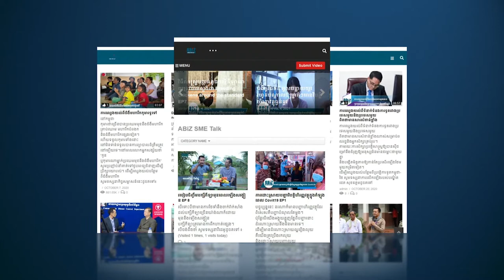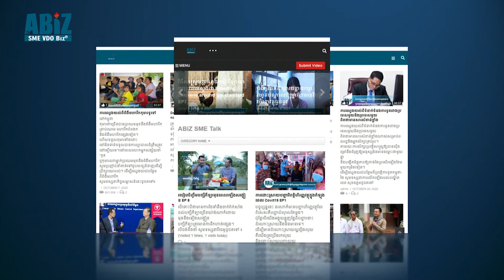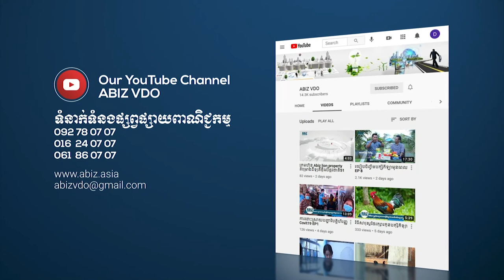ការផ្លាស់ប្តូរចក្ខុវិស័យរបស់អភិបាលស្រុកបន្ទាយស្រីលោក ឃឹម ហ្វីណង់ ក្នុងកំឡុងពេល Covit 19 EP 1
នៅស្រុកបន្ទាយស្រី បានក្លាយផ្ទាំងប៉ាណូពានិជ្ជកម្មមួយបែប នៅក្នុងបណ្តាញសង្គមហ្វេសប៊ុក។
ហើយអ្នកដឹកនាំនៅបន្ទាយស្រី មហាជនទទួលស្គាល់ថា មានភាពវ័យឆ្លាត ហើយមុះមុតក្នុងការ កាន់ចង្កូតទៅរកភាពរុងរឿងរីកចម្រើន។

ចុះបច្ចប្បន្នស្ថានភាព បន្ទាយស្រីមានអ្វីប្រែប្រួលនិងរាំងស្ទះខ្លះ?

សូមទស្សនាកិច្ចសម្ភាសន៍រវាងលោក សិរីមុនី នាយកសារព័ត៌មានពានិជ្ជកម្ម អេប៊ីស វីឌីអូ និង លោកអភិបាលស្រុកបន្ទាយស្រី ឃឹម ហ្វីណង់ដូចតទៅ៖